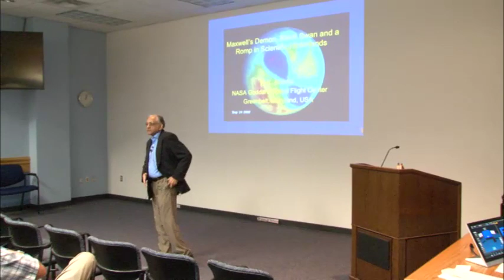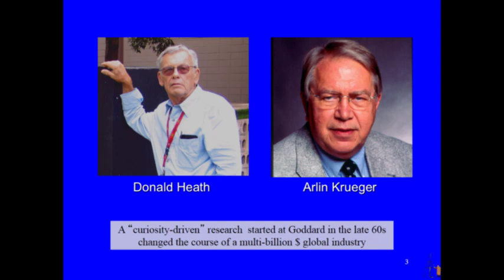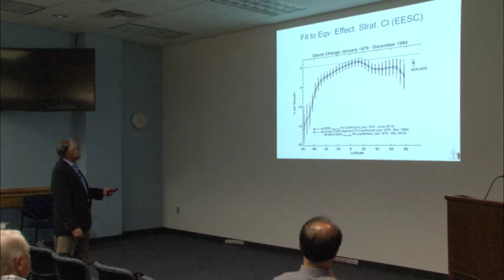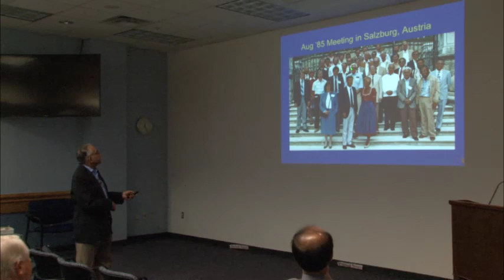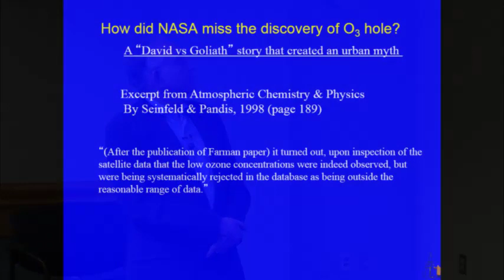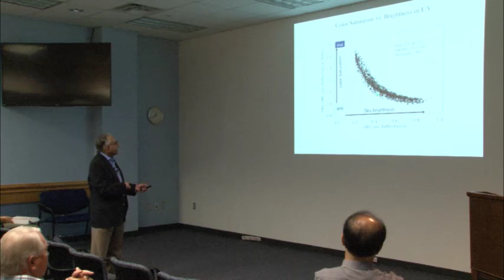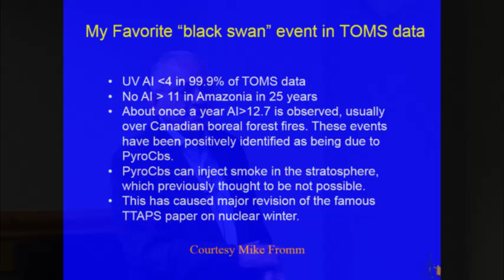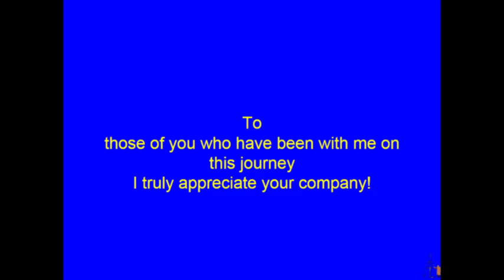Pawan K. Bhartia Maniac Lecture, August 27, 2014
NASA climate scientist Dr. P.K. Bhartia presented a Maniac Talk entitled "Maxwell Demon, Black Swan and a Romp in Scientific Hinterlands."  PK discussed his roller coaster career, which got nearly derailed after a brief tryst with history and his obsession for understanding esoteric details of measurements that once in a while leads to something interesting.